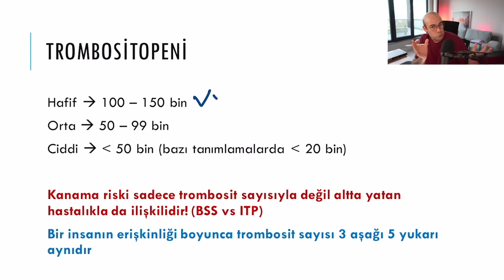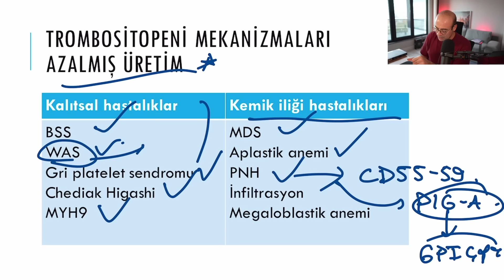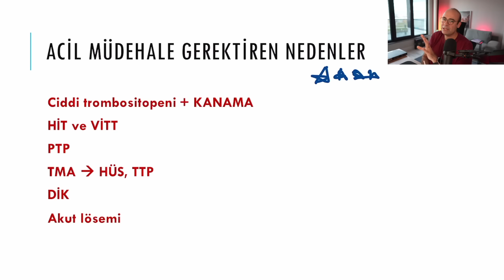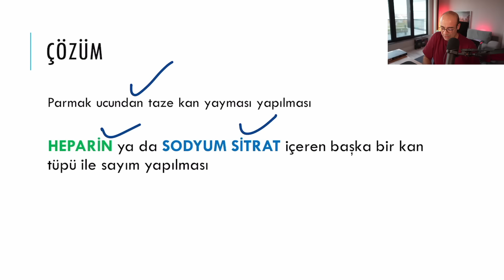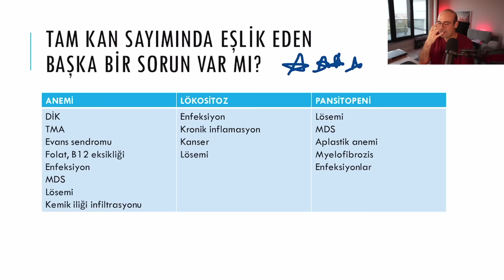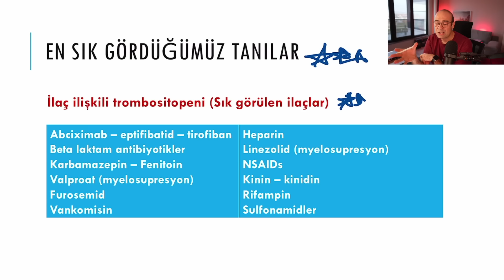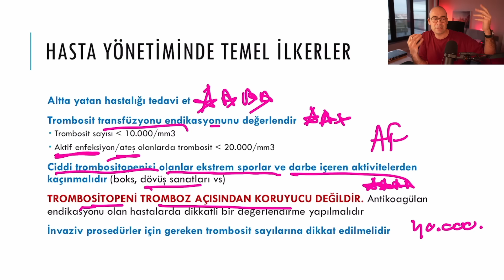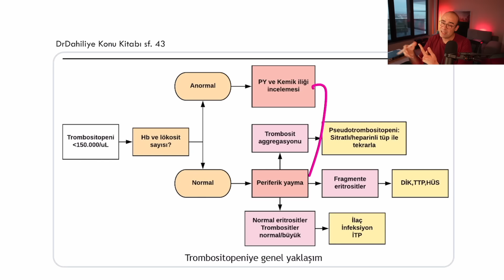Trombositopenik Hastaya Yaklaşım